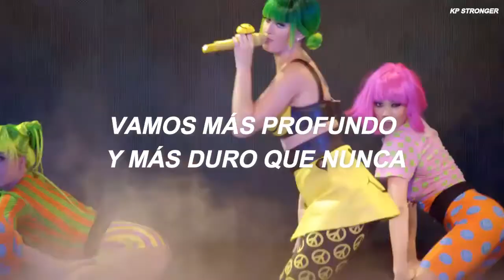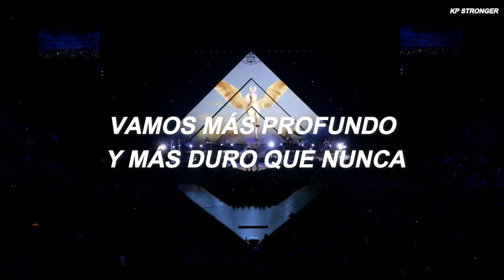Katy Perry - Walking On Air (Sub Español) Prismatic World Tour